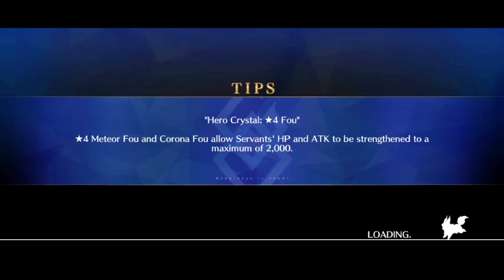Gotta Get the story done? (Fate Grand Order)